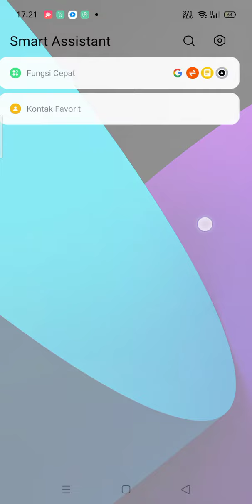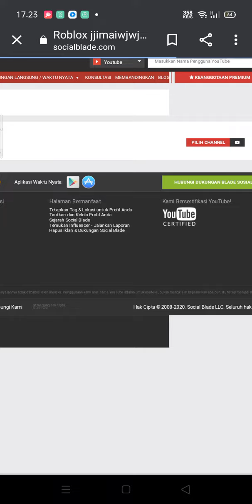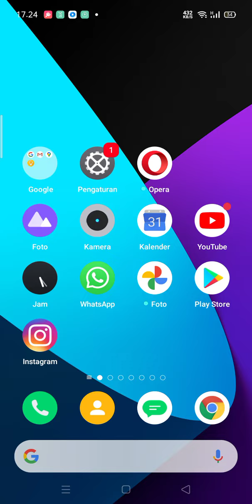cara melihat gaji YouTube kalian